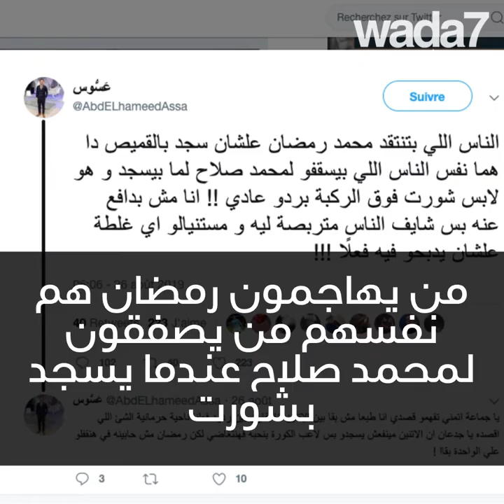محمد رمضان يخترع ..."الصلاة" أثناء حفل موسيقي ! 😱🕌🤲🏻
محمد رمضان يخترع ..."الصلاة" أثناء حفل موسيقي ! و هذا لم يعجب الكثيرين ... 😱🕌🤲🏻